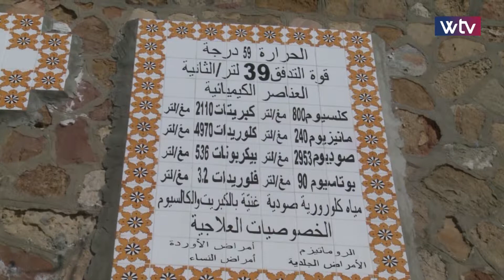مياه قربص - تونس